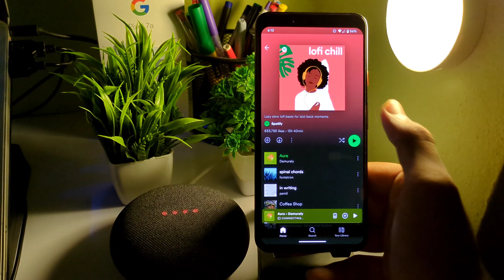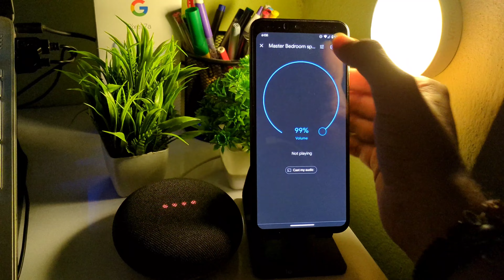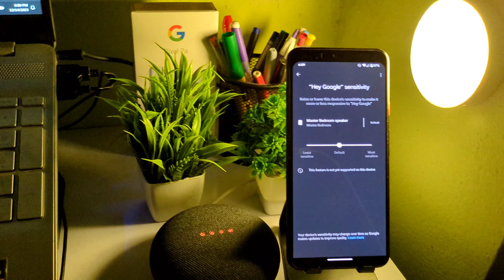Nest Mini 2nd Gen Google's smart speaker review in Telugu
Google Nest Mini 2nd gen Full Review.
Im love the sound of this speaker.The way Google Optimized its software is just amazing.
The outer fabric layer is made of 100% recycled plastic.
It has some touch gestures for Volume control,Play/pause.
Mic button at bottom of the device.